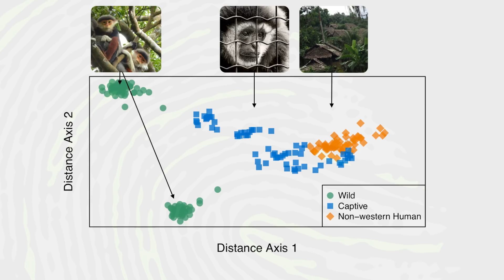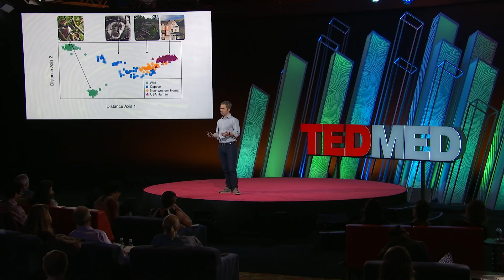How we study the microbes living in your gut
The trillions of bacteria that live in our guts not only aid in our digestion and protect us from infections, but they are also closely linked to some of the most challenging diseases of our time, such as obesity, diabetes, and autoimmunity. However, studying these complex gut bacterial communities, or microbiomes, demands advanced computational methods. At his lab at the University of Minnesota, computational microbiologist Dan Knights is developing such methods and applying them to the study of human disease.

Dan and his team are specifically focused on how the diversity of gut microbes in primates varies depending on where they live, and how this diversity, or lack thereof, is directly linked to the diseases that afflict those primates. Watch Dan’s 2017 TEDMED Talk to learn how he's helping to develop the tools we'll need to restore and replenish our microbiomes as a means to sufficiently adapt to our surroundings and to keep us protected against disease.